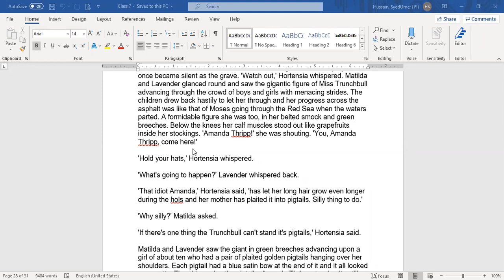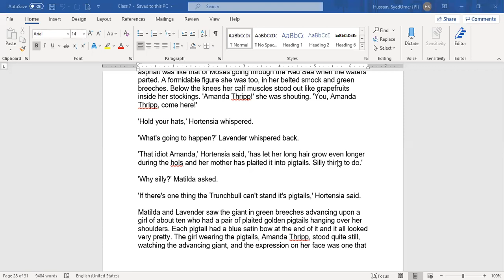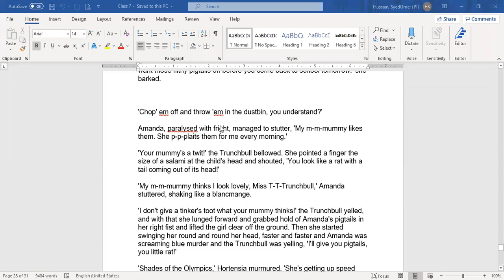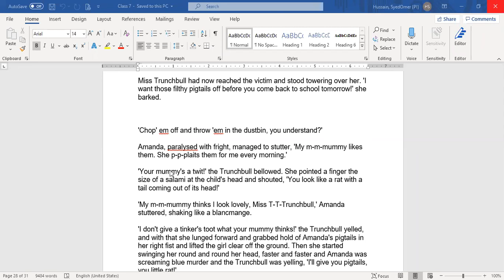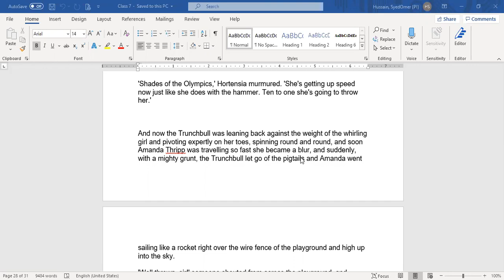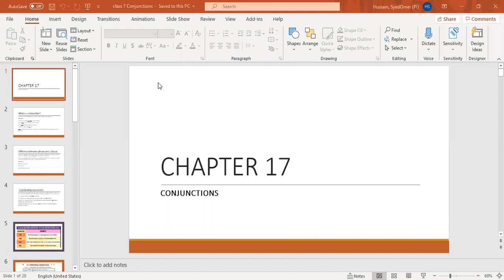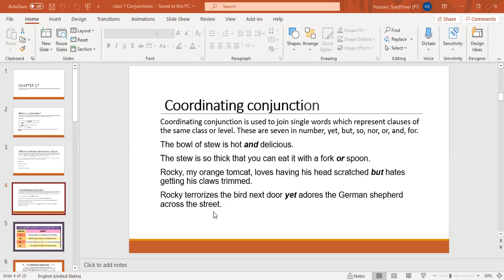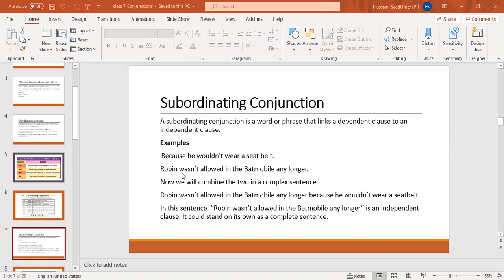English Class VII Thursday 3 September 2020